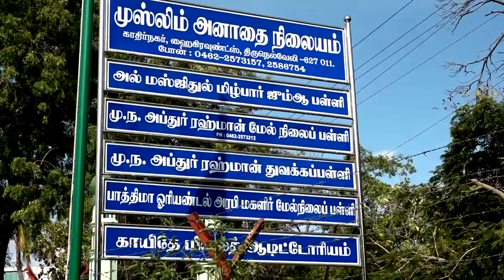வீரபாண்டிய கட்டபொம்மன் அறக்கட்டளை சார்பில் கட்டபொம்மன் 221 ஆவது நினைவு தினத்தை முன்னிட்டு வீரவணக்கம்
KATTABOMMAN VEERAPANDIYAKATTABOMMAN SIVAJI வீரபாண்டிய கட்டபொம்மன் அறக்கட்டளை சார்பில் கட்டபொம்மன் 221 ஆவது நினைவு தினத்தை முன்னிட்டு பாளையங்கோட்டைaயில் உள்ள கட்டபொம்மன் கட்டபொம்மன் அறக்கட்டளை தலைவர் நாகராஜன் தலைமையில் மாலை அணிவித்து வீரவணக்கம் செலுத்தப்பட்டது நிகழ்ச்சியில் நாட்கள் சவுரிராஜன் வட்டார தலைவர் முருகன் அருள் துணை ஆலோசகர் முருகேசன் சங்கர சுப்பிரமணியன் கட்டபொம்மன் அறக்கட்டளை செயலாளர் ராஜசேகரன் மவுனகுரு சாமி மாரியம்மன் உட்பட பலர் கலந்து கொண்டு வீரவணக்கம் செலுத்தினர்